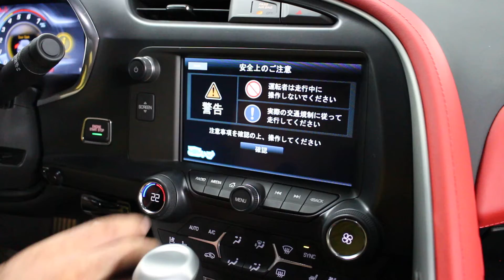C7 コルベット マイリンク ナビ取付